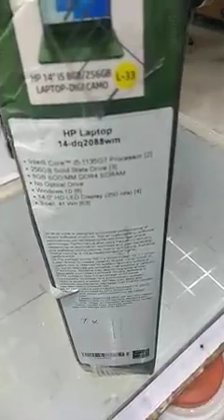14-dq2088wm Intel core i5 1135G7 256ssd 8gb ddr4 ram windows 10 14" HD led 03218889998